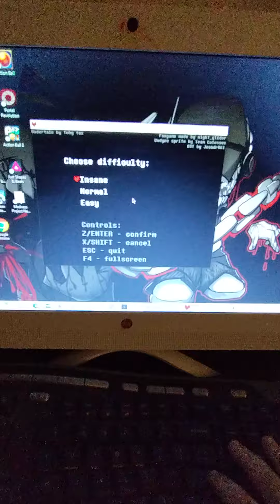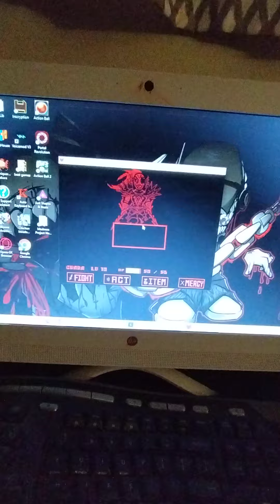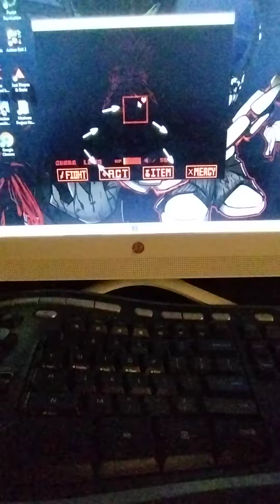UF Undyne Gameplay (Insane Attempt)